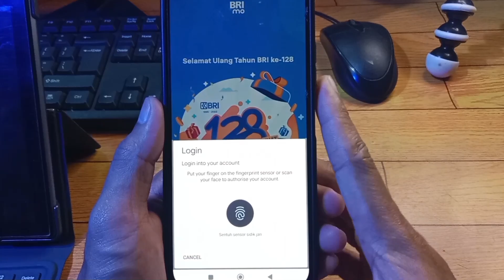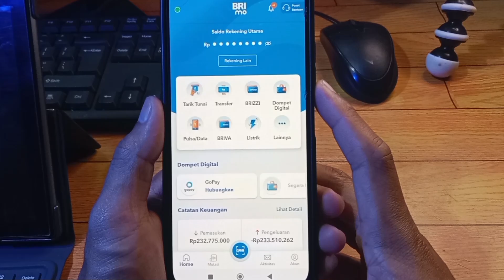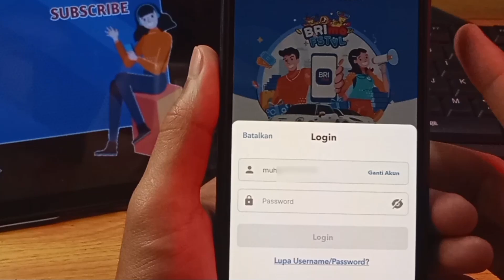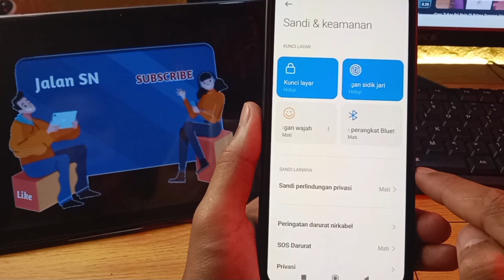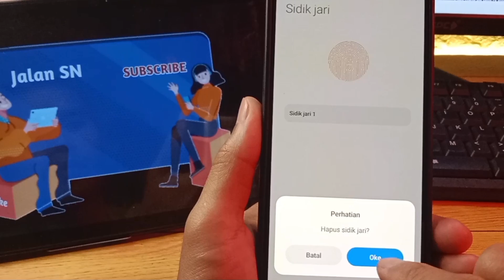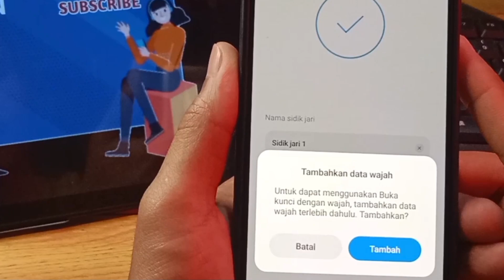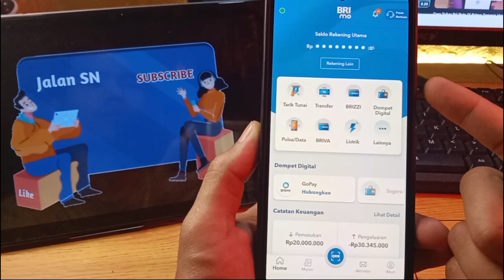Cara Login BRImo Lupa Username Dan Password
MENGATASI BRIMO TIDAK BISA LOGIN PAKAI SIDIK JARI

Di video kali ini jalan sn akan bagikan ke tm" Yang, tidak bisa login brimo, karena terlalu sering, login brimo pakai sidik jari, saat ingin, login brimo pakai username dan password, lupa username dan password brimo, nya.

Terimakasih

Pertanyaan❓
Kenapa brimo tidak bisa di buka dengan sidik jari?
Apakah brimo pakai sidik jari?
Kenapa saya tidak bisa login di brimo?
Bagaimana cara login brimo lupa username dan password?